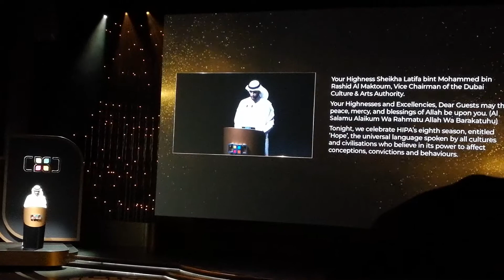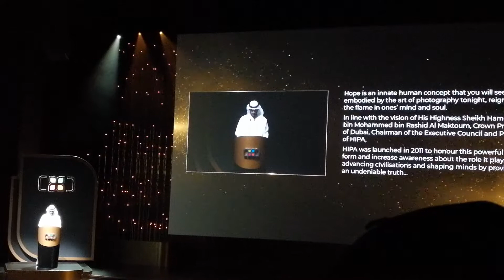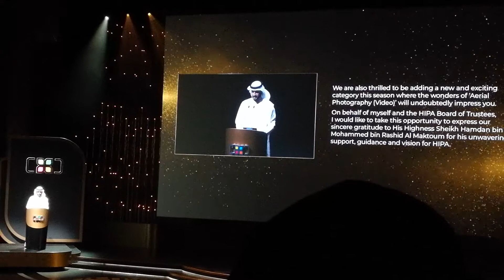إفتتاح جائزة الشيخ حمدان للتصوير الضوئي هيبا في أوبرا دبي وكلمة علي بن ثالث